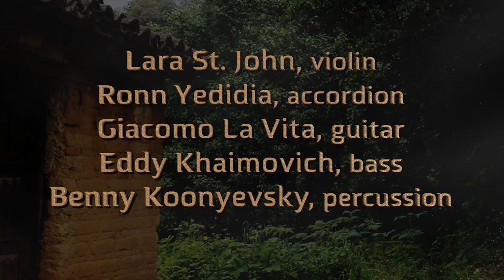Baym Rebn in Palestina/ Sherele f. DanzaNova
Two traditional tunes which, according to Ronn Yedidia (Israel-born DanzaNova founder and accordionist) represent the Jewish soul.
From the album Desert Winds.